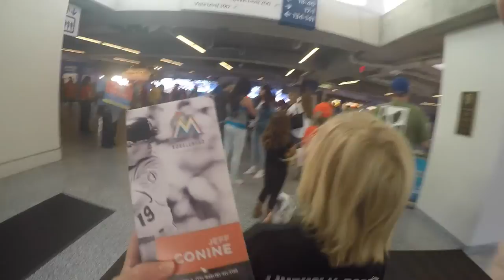Key Largo School Day at The Miami Marlins Game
A fun trip with the Vogt's, Andersen's and Thiery's.